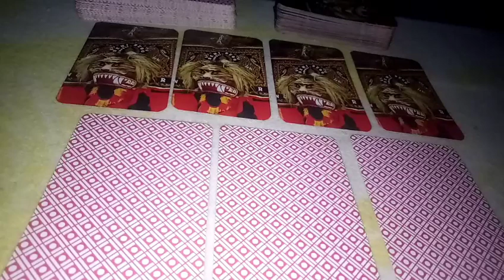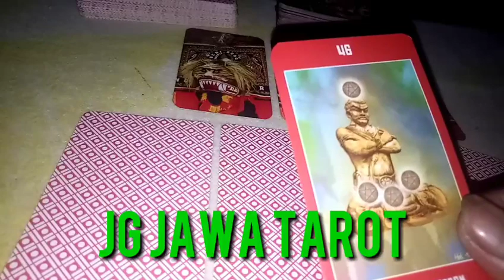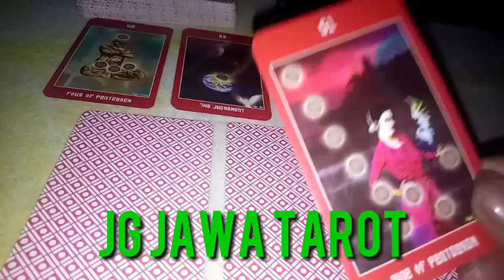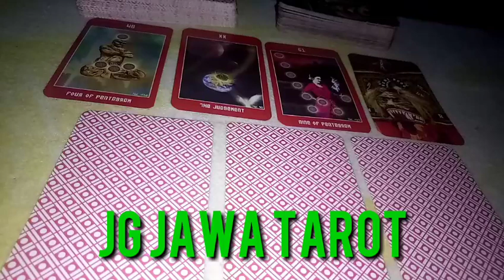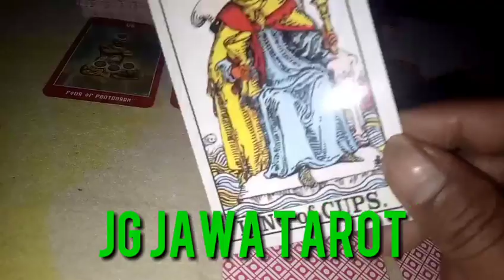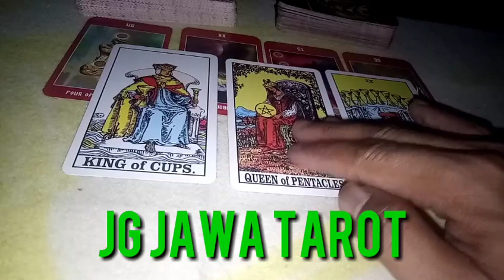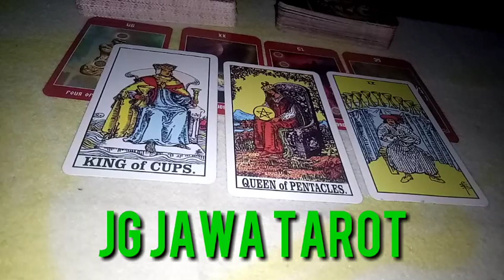Ramalan zodiak ♋ Cencer Desember 2019 - januari 2020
Semoga vidio berguna dan bermaaf, semoga hari-hari anda menyenangkan dan aura postif dan keberuntungan selalu menaungi anda.

konsultasi pribadi
hub.
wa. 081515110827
fb.  Golez pamungkaz

donasi BRI
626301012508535